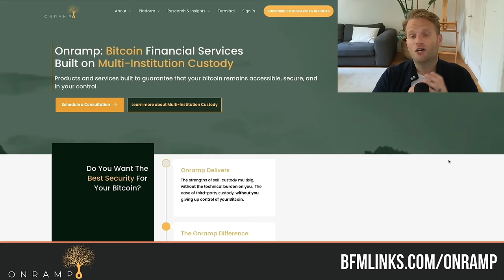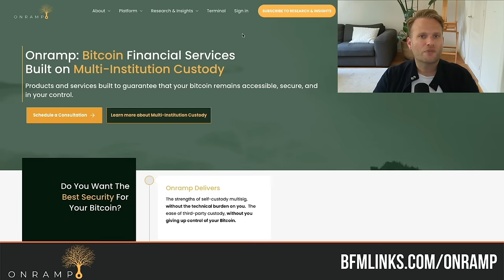Why We Need to Separate Money from State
Paul Tarantino is the Director of Business Development at Byte Federal, which operates a network of Bitcoin ATMs, their ByteWallet, and a POS solution called ByteConnect. With a career in traditional finance, Paul developed an appreciation for Bitcoin through his investments, managing client funds, co-founding the Florida Blockchain Business Association, and advocating for Bitcoin education.

*TIMESTAMPS* 🕑
00:00 - Introduction and Background
03:03 - Deflation vs. Inflation
05:47 - The Extractive Nature of a Debt-Based Monetary System
16:44 - The Impact of Debt on Future Generations
25:21 - Generational Forgetting and Lack of Financial Education
33:15 - The Natural Incentive to Go Along with the System
36:01 - Bitcoiners Stacking Their Way Out
40:11 - The Big Idea: Property Rights for All
57:13 - Aligning with Truth: Winning in the Bitcoin System
01:05:05 - Equal Opportunity in the Bitcoin Game
01:07:11 - The Revolution of Separating Money from State
01:10:17 - Bitcoin: Breaking Down Barriers and Enabling Participation
01:12:31 - Shifting Mindset: From Individual Wealth to Collective Well-being
01:17:53 - Taking Bitcoin Seriously: Self-Reflection and Emotional Resilience
01:24:00 - Bitcoin's Challenges and the Path to Widespread Adoption